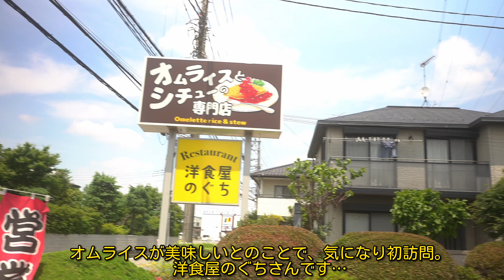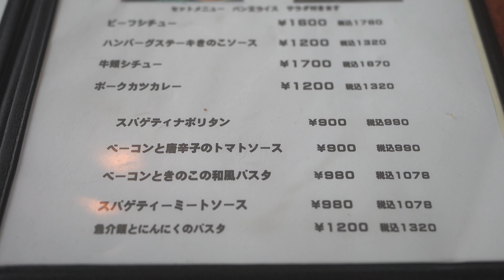#145 茨城県古河市 落ち着いた雰囲気のオムライスとシチューの専門店 のぐち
オムライスが美味しいと聞いたので、
茨城県古河市にあるオムライスとシチューの専門店　のぐちさんへ訪問。
非常に落ち着いた雰囲気のお店で私は非常に大好きな感じのお店です。
さて…注文ですが…
納豆オムライス…微妙な組み合わせとも思いましたが、
ソーセージの盛り合わせと共に注文！
トロトロの卵とまではいきませんが、非常見た目から間違いない感じ…
実際…納豆臭さも感じない為、非常に美味しくいただきました！
オムライスにソーセージ…まさに子供が好きそうな組み合わせですが、
大満足です！
気になる方がおられましたら是非足を運んでみてはいかがでしょうか？